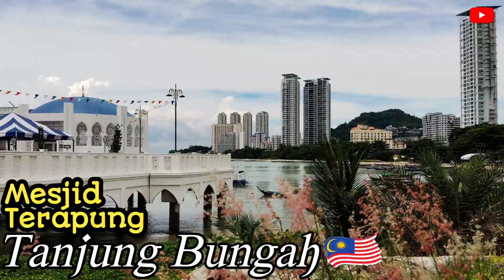MESJID TERAPUNG TANJUNG BUNGAH | SUASANA DAN KEINDAHAN SEKITAR FLOATING MOSQUE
TANJUNG BUNGAH  FLOATING
MOSQUE.

Lokasi masjid ini berada di antara Penang dan Batu Ferringhi. Dari Komtar Anda bisa naik bis menuju Batu Ferringhi dan berhenti tepat di depan masjid terapung ini.

Backsound music video